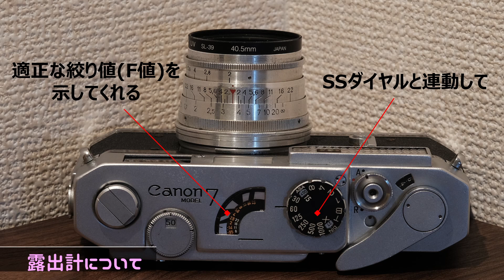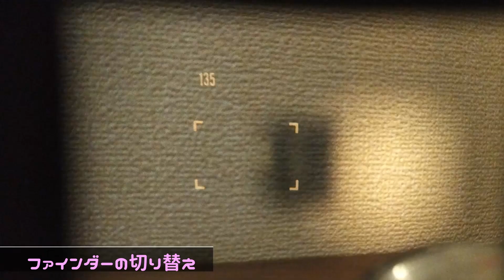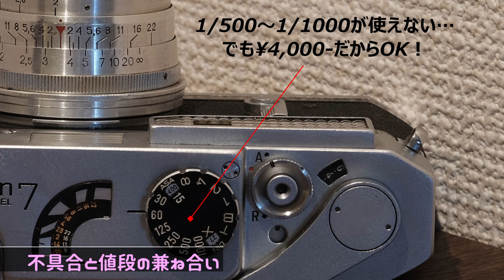【フィルムカメラ】Canon最高傑作か？！Canon7のレビュー&紅葉写真をどうぞ！【オールドレンズ】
Canon7は、Canonが最後に作ったレンジファインダーフィルムカメラです。
古いレトロなカメラですが、見た目良し！使い勝手良し！の傑作なんです。
オールドレンズとして有名なJupiter8をつけて、Kodakのフィルムを入れて小石川後楽園の紅葉を撮ってみました。

【カメラ】
Canon 7

【レンズ】
Jupiter8

【フィルム】
Kodak GOLD200

【撮影場所】
小石川後楽園

00:00 イントロ
00:20 Canon7概要
00:50 露出計
01:18 作例(1)
01:48 レンズについて
02:25 作例(2)
02:50 ファインダー
03:32 作例(3)
04:07 中古カメラ
04:48 作例(4)
05:13 好きなポイント(1)
05:57 作例(5)
06:23 好きなポイント(2)
07:04 作例(6)